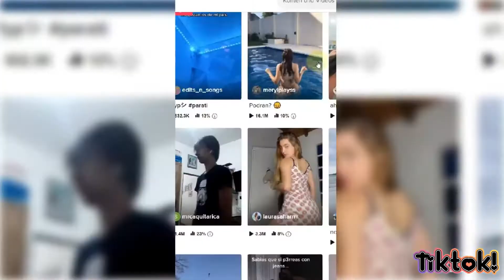BigBank TikTok Challenge🔥 TikTok compilation 🔥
BigBank TikTok Challenge 🔥 Soy L